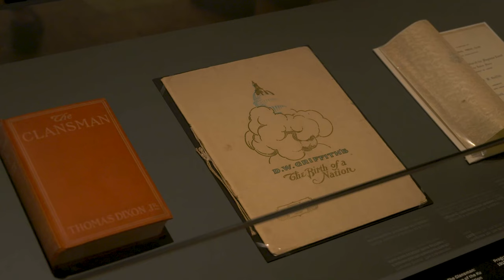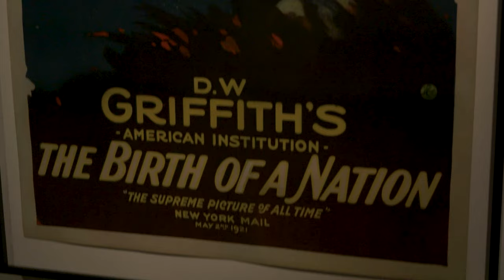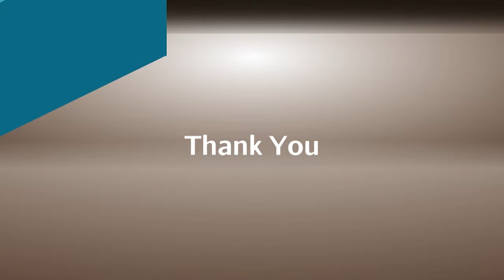‘Jazz from Detroit’ documentary, ‘Regeneration’ Black cinema exhibit | ABJ Full Episode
A local documentary premiering at the 2024 Freep Film Festival, “The Best of the Best: Jazz from Detroit,” explores Detroit’s jazz legacy and impact on the world.

Host Stephen Henderson talks with co-producer and writer Mark Stryker at the Detroit Film Theatre, where the film will debut on April 13. They discuss the documentary’s content, Detroit's influence on modern jazz, and the conditions that existed in the city that contributed to the sounds of jazz in the 1940s.

Plus, the Detroit Institute of Arts’ “Regeneration: Black Cinema 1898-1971" exhibit highlights the trailblazing African American filmmakers and actors from the early days of cinema through the Civil Rights Movement.

Host Stephen Henderson speaks with Detroit Institute of Arts curator and Head of the Center for African American Art Valerie Mercer about the museum's landmark exhibit.